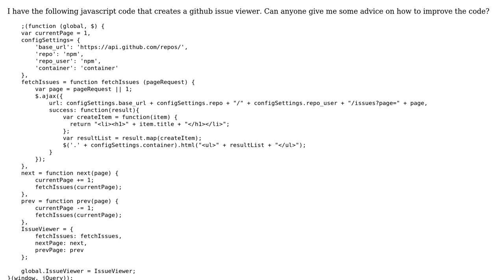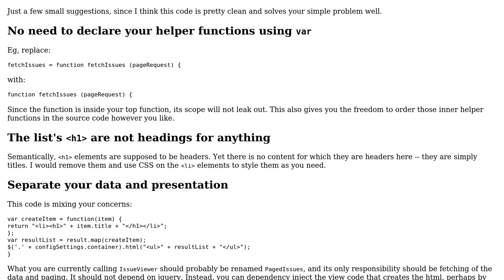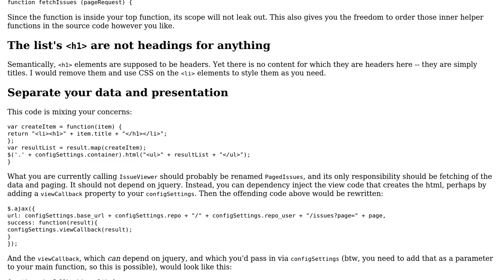Code Review: Github Issue Viewer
With thanks & praise to God, and with thanks to the many people who have made this project possible! | Content (except music & images) licensed under CC BY-SA | Music | Images & others | With thanks to user Jonah user Chris Hansen and the Stack Exchange Network Trademarks are property of their respective owners. You are responsible for your own actions.